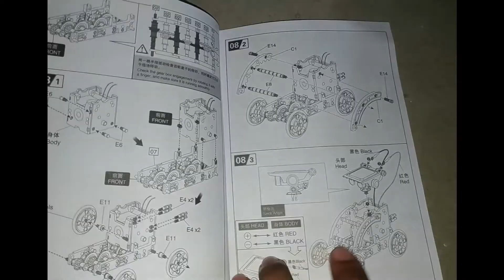Part8 : Auto Bot Assembly 14in1 solar robot educational toy kit: How to assemblage auto bot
Hello Friends,

The solar robot educational toy kit is very useful for children to assemblage parts and it enhance creative power and also memory power of children. All type of educational kit is very important for accruing knowledge and skill. so  14 in 1 Solar Robot Kit this type of educational kit, remember that you must need to see the manual first to assemblage robots. If you don't understand then see my video. I will sequentially upload 14 Parts/ Video and two other videos links are given below.